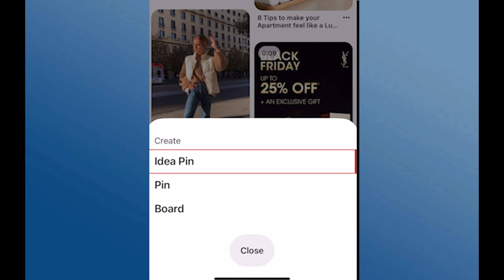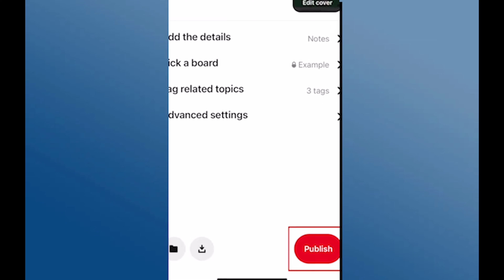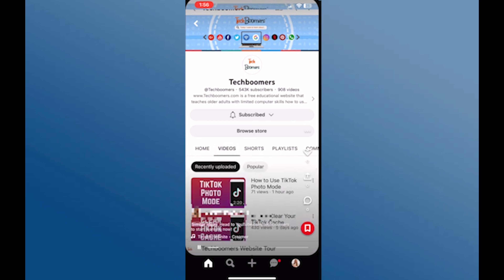Cómo agregar música a los Pins de ideas en Pinterest (2024)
pinterest,idea pins pinterest,pinterest tutorial,creadores de contenidos en pinterest,como personalizar mi feed de inicio en pinterest,cómo seguir un tema en mi cuenta de pinterest,pinterest music,cómo seguir un tema que me interese en pinterest,pinterest for business,how to use pinterest idea pins,pinterest idea pins tutorial,how to use pinterest,idea pins en pinterest,configuración de feed en pinterest,pinterest marketing